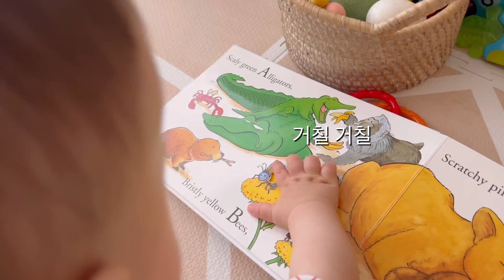6/4/22 [Vlog 브이로그]